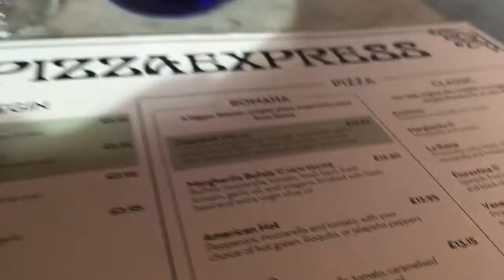Summer plans|spider-man review